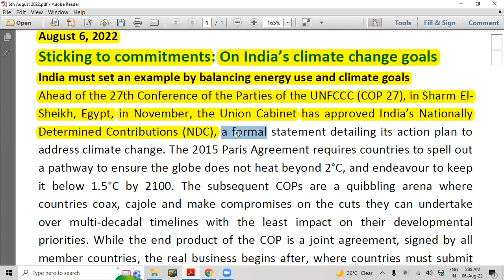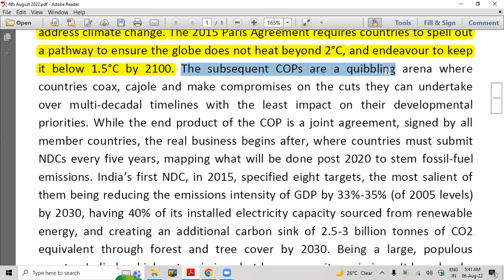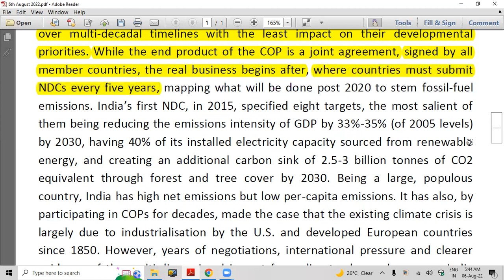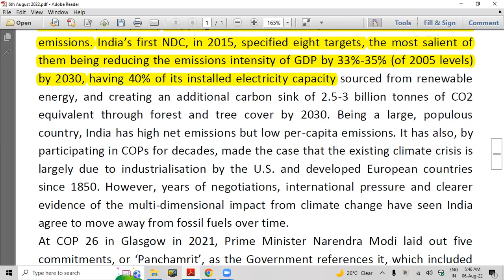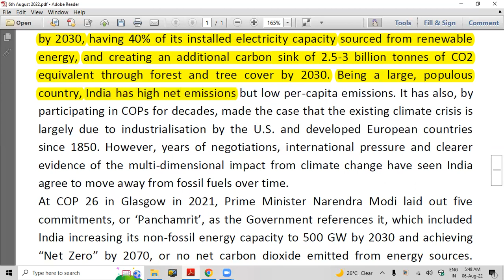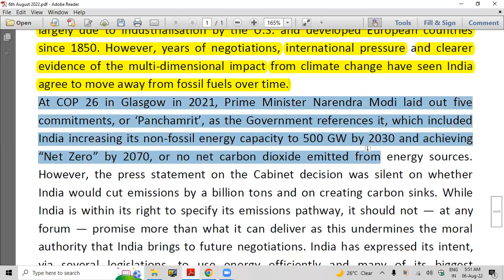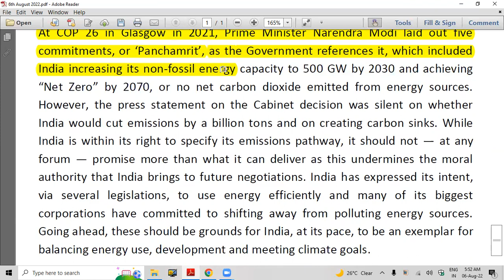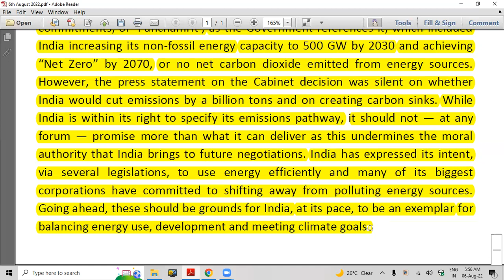6th August 2022 I Second Editorial I Sticking To Commitments I The Hindu Editorial Analysis